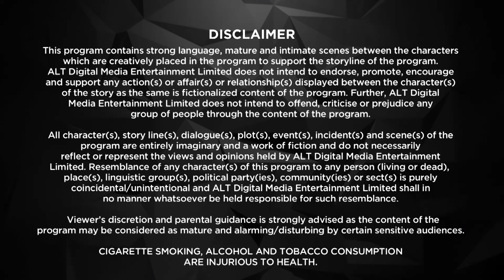ROMIL AND JUGAL | Episode - 10 | Give me My Sin Again | Dubbed In Arabic | Watch Now!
ROMIL AND JUGAL
Romeo And Juliet With A Twist

U/A 16+ • Romantic Drama, Romance, Drama, Fascinating Stories • Hindi
Punjabi playboy Romil and shy Tam-Brahm Jugal are the new Romeo and Juliet. But what happens when their fighting families and orthodox society find out? A funky twist on the greatest love story of all time, this young and never-seen-before rom-com version is filled with masti, masala, emotion, laughter, songs, and drama that is guaranteed to leave you hooked for more!
Cast: Rajeev Siddhartha, Manraj Singh, Srishti Rindani, Mandira Bedi, Devina Khujneri, Vritika ramnani
Directors: Nupur Asthana